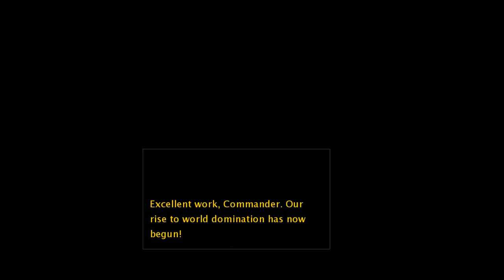Command and Conquer Red Alert 3 Empire of The Rising Sun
Command and Conquer  Red Alert 3 Empire of The Rising Sun part 1